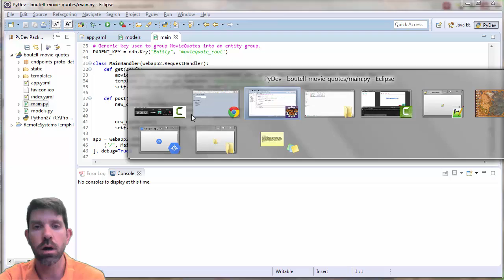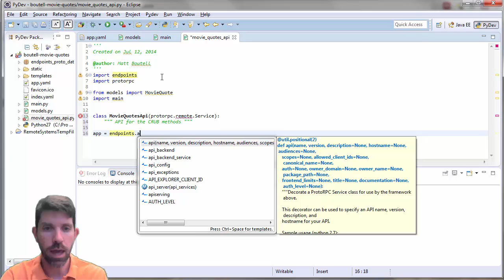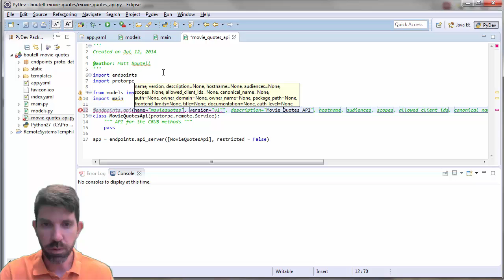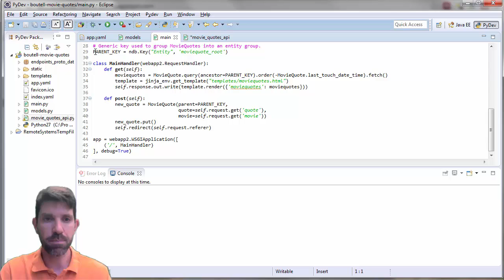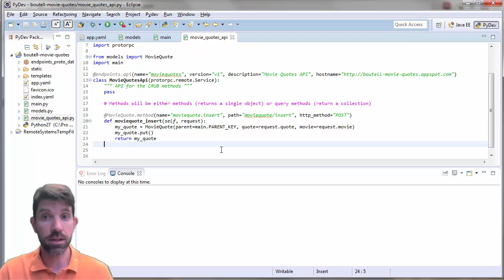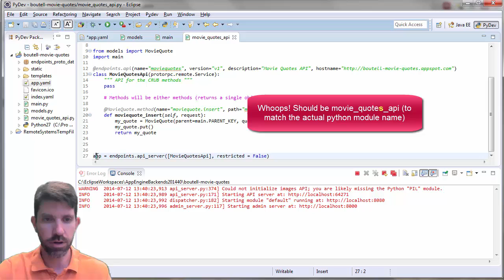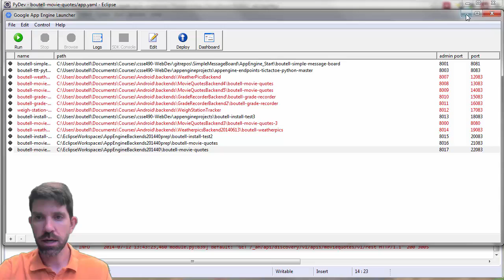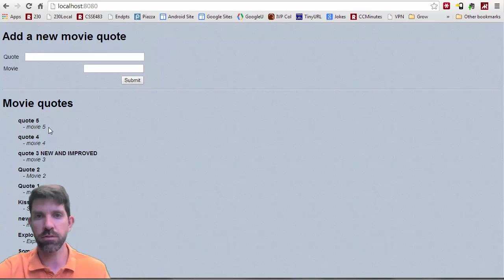Endpoints API Create